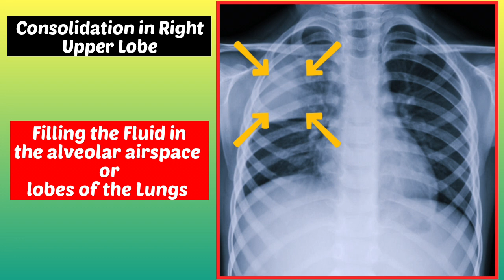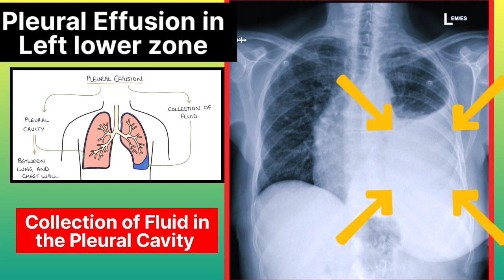फेफड़ों में पानी भर जाना | Pleural Effusion / Consolidation | Chest X-ray | Uday X Ray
TB hone par xray me kaisa dikhta hai ?
दोस्तों इस वीडियो में नॉरमल चेस्ट x-ray और Pleural Effusion chest x-ray vs Consolidation chest x-ray फेफड़ों में पानी भर जाने पर चेस्ट एक्सरे में कैसा दिखाई देता है इस वीडियो में बताया गया है ।
Lungs में पानी भर जाना ?
Chest X-ray normal vs Abnormal ?